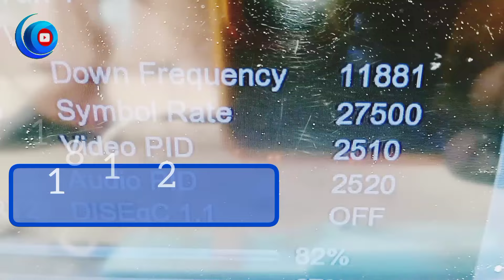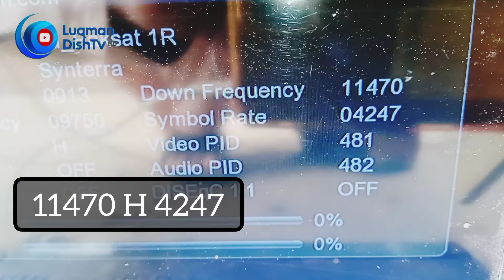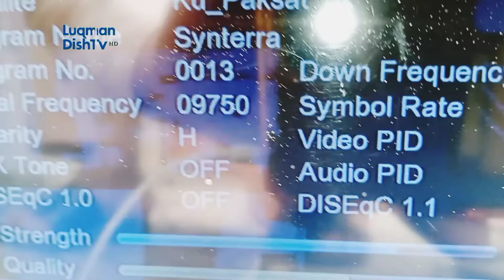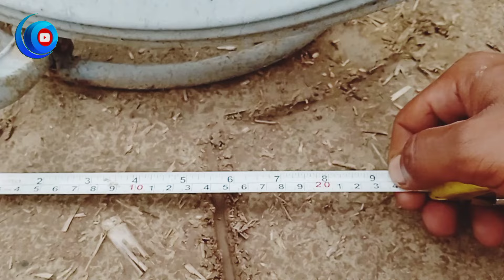Pakset mm1 or 1R ku band settings | Focal point for pakset 38.2° mm1 | Luqman Dishtv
PakSat mm1 or 1R kuband  settings | Focal point for paksat mm1 | Luqman Dishtv

Geostationary OrbitCommunication SatelliteTranspondersKu-bandC-bandDownlink/Uplink FrequenciesFootprint CoverageSatellite BeamSatellite PayloadSatellite LaunchSatellite DishBroadcasting ServicesData ServicesDTH (Direct-to-Home)VSAT (Very Small Aperture Terminal)Satellite LatencySatellite BandwidthSatellite OperatorSatellite TechnologyPakistan Communication Satellite

Ku-Band SatelliteSatellite BroadbandDTH BroadcastingHigh-Frequency BandSatellite TVSatellite InternetTransponder CapacitySatellite UplinkDownlink FrequencyBroadcasting ServicesTelecommunication SatelliteVSAT NetworksSatellite CoverageAntenna AlignmentSatellite Dish InstallationFrequency AllocationPaksat CommunicationSatellite Signal StrengthSatellite FootprintKu-Band Transponder

Ary Network k liye best lnb kon c hay 4 feet dish per apstar7 k liye

Ary Network new satellite shifting and satellite Dish settings 4 feet 100% ok ary and bol network